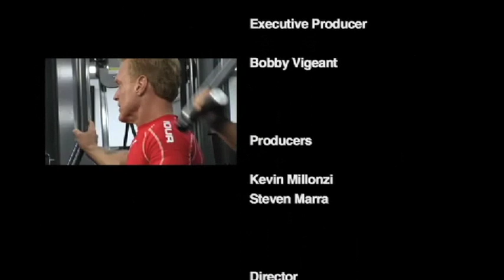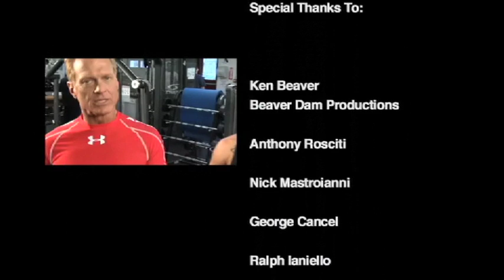VIGLifestyle.com "Live Your Best Life" Starring Bobby Vigeant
Our New and Innovative Nutritional Coaching System is So Affordable and Instantaneous that it is about to Revolutionize Personal Training and Nutritional Guidance in the Health and Fitness Industry ! Nutrition Is 80% of Looking and Feeling "V.I.G.reat" ! Eating at the Correct Times and Choosing the Correct Foods Will allow you to Shape and Contour your Body !